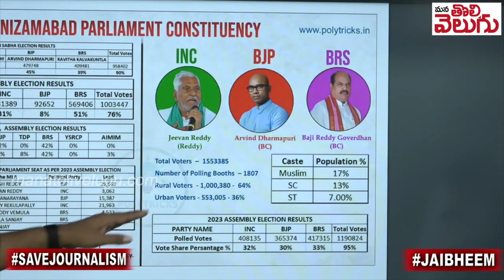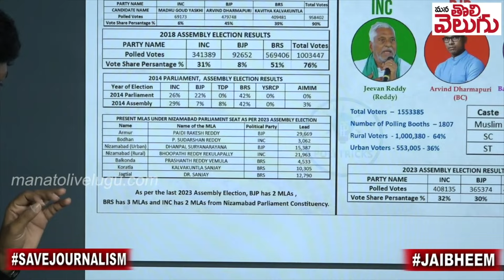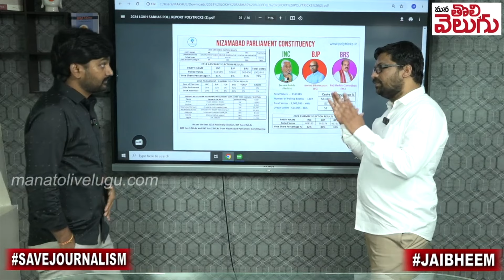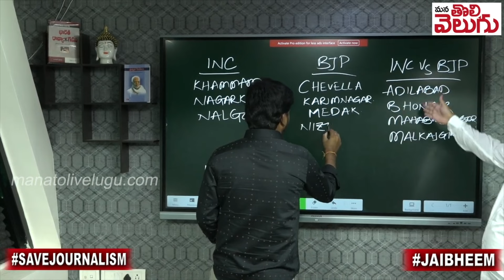నిజామాబాద్ గెలుపెవరిది ? | Psephologist Prashanth Analysis On Nizamabad Seat | Mana Tolivelugu